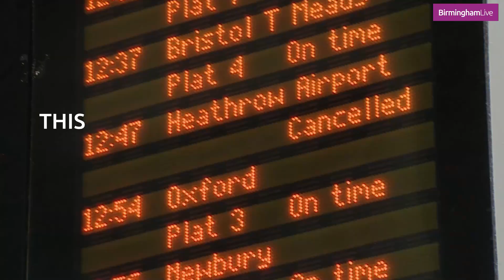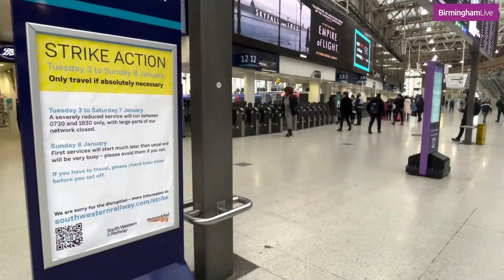Train strike breakthrough on way as drivers offered £2,000 pay rise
Train drivers look set to be given a £2,000 pay rise in a bid to end the ongoing strikes. A breakthrough could be on its way - after train drivers were offered £2k to stop striking.